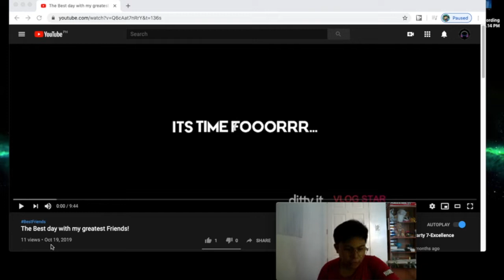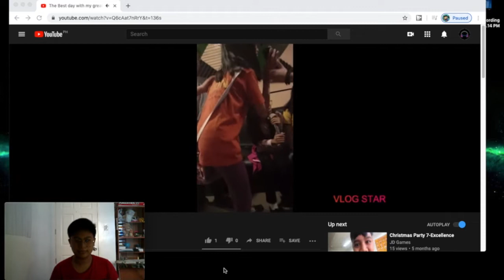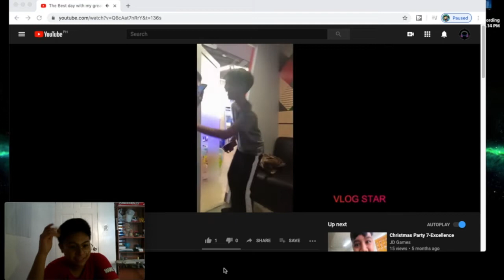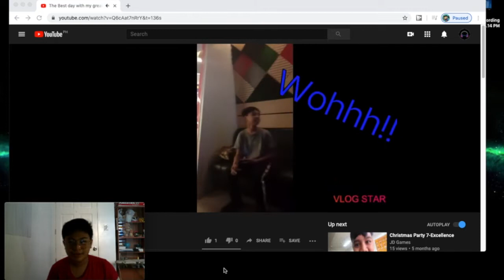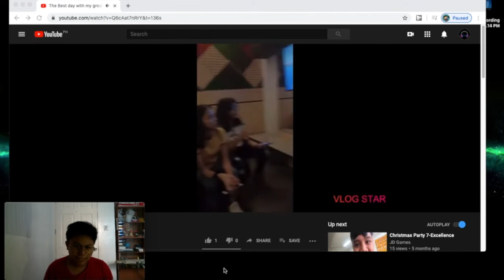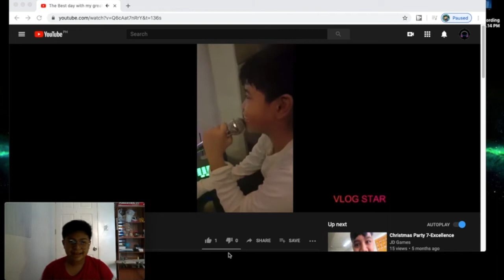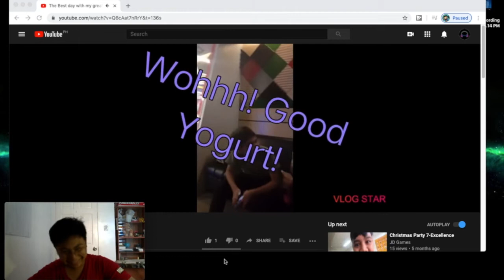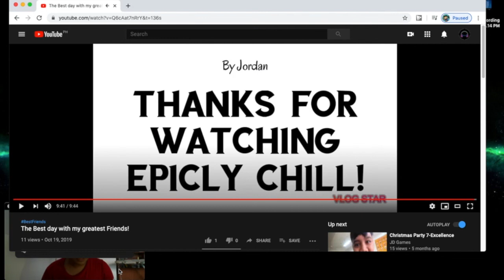Watching Old JDGames Video